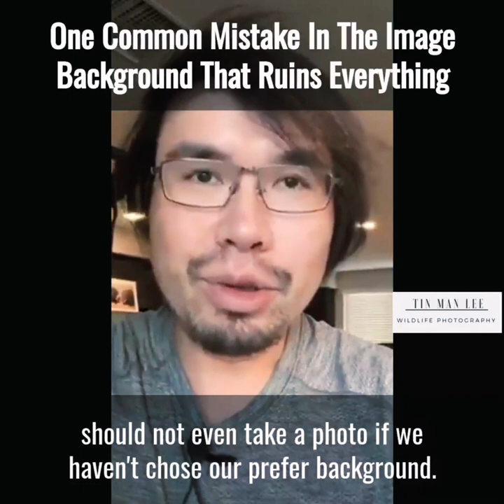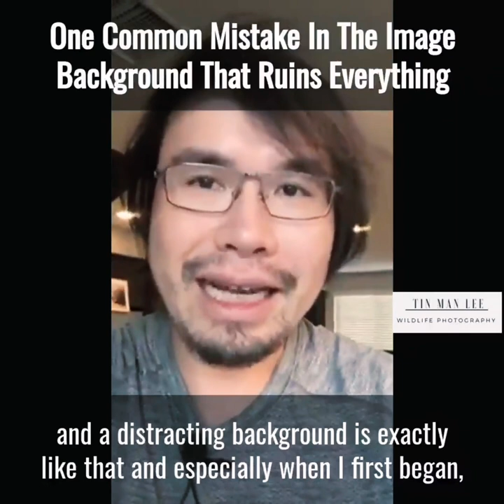One common mistake on wildlife and bird photography on the photo background.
Hope you enjoy this tip. If you need help on bird and wildlife photography, please check out my free one-hour training